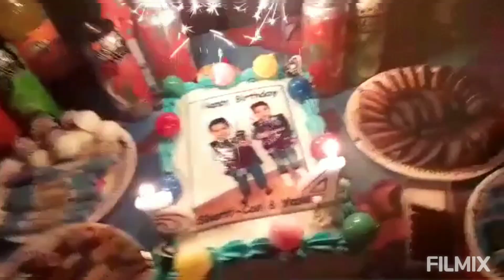Neco King 2021 Familiya Rasimov Serif can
bu sarki ozel istek yapilmistir soz muzik neco king  saz sebo